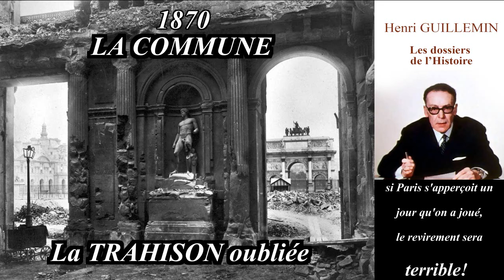La TRAHISON de la commune 1870 - Henri Guillemin 8mn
L'histoire honteuse de la commune.
Vidéos dans leur intégralité :
en 12 parties.